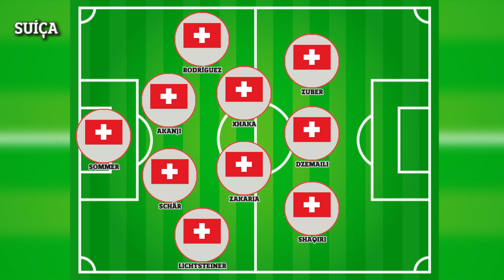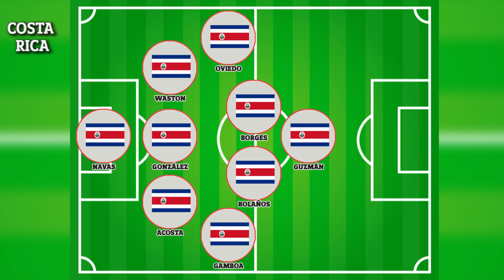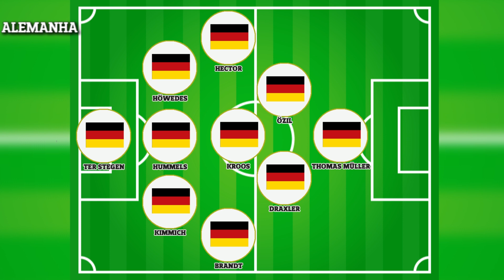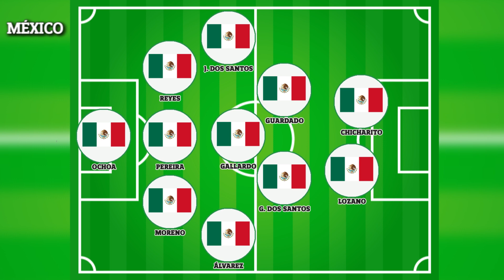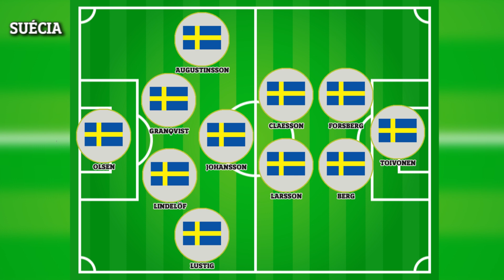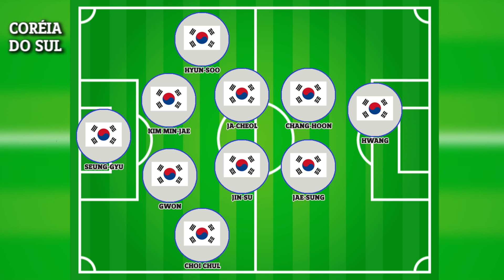Os favoritos dos Grupos E e F da Copa da Rússia 2018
Chegou a hora de analisar os grupos da Copa do Mundo da Rússia! Nesta edição do LANCE! NA COPA, veja como as seleções dos Grupos E e F chegam para o Mundial 2018 e quem são os favoritos.